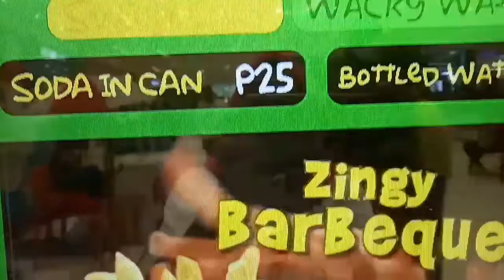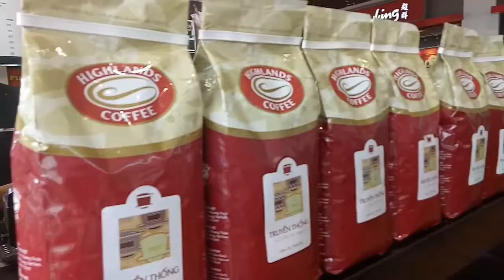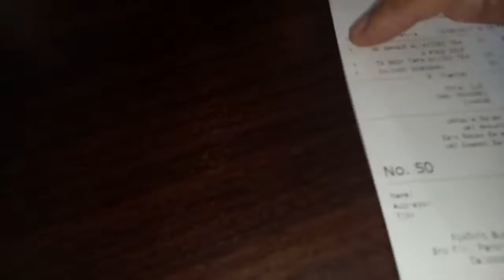POTATO CORNER + HAILAND COFFEE GOING + MANGORIO BAHAY KAINAN at COTABATO CITY